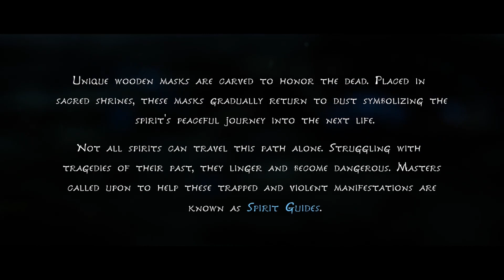Intro - KENA: BRIDGE OF SPIRITS [PS5]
In Part 1 of Kena: Bridge of Spirits we get introduced to Kena, a spirit guide, who uses her magical abilities to help lingering deceased souls who were traumatized or unfulfilled and have failed to move on from the physical world to the next life. Kena's mission is to understand these lingering spirits difficulties and help them move on. Kena also seeks passage to a sacred Mountain Shrine and on her journey she encounters different creatures that will either assist her or try to stop her from achieving that goal. As Kena enters the forest she befriends the Rot, small creatures that hide in the forest. Kena and the Rot bond and form an alliance, and together they combat the evil that has taken portions of the forest.

If you rather buy me a cup of coffee, you can do it @